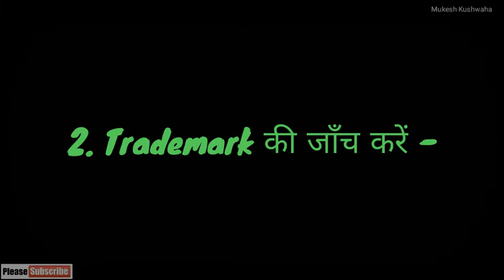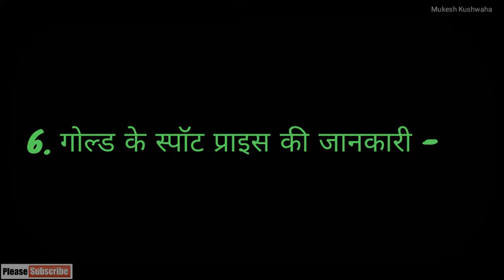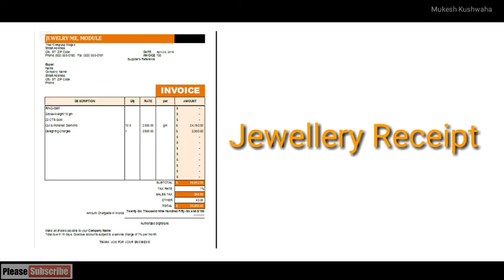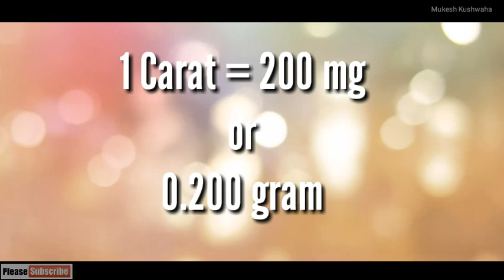How to identity pure gold jewellery in hindi || Mukesh Kushwaha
Whether you are shopping for a special occasion or treating yourself, purchasing gold jewelry can be a delightful experience. Gold is a precious metal that retains its value. It is also durable and will last indefinitely with proper care. However, buying gold jewelry can also be expensive. The price of gold varies greatly, depending on weight, karat and where you make your purchase. Because this special purchase is an investment that can last a lifetime, research your jewelry and buy wisely in order to find and keep quality pieces that will bring years of enjoyment.

If you enjoyed this video, you may enjoy these other videos.